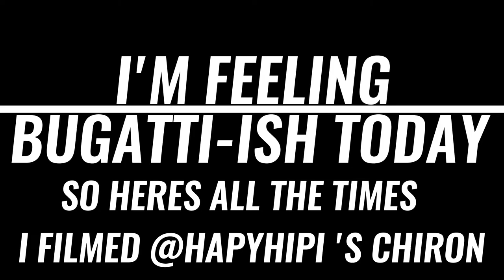SUPERCAR SNACKS , 3 MINUTES OF ALL 3 TIMES THE 1ST BUGATTI CHIRON IN CANADA Has Been On The Channel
internationalwomansday hypercar bugatticanada HAPPY INTERNATIONAL WOMANS DAY Please , like , share & SUBSCRIBE huge thank you to @hapyhipi @misshipi_66 for all the times they were generous to share their beautiful exposed carbon Chiron LINKS BELOW to their Instagrams & Supercar Specifics